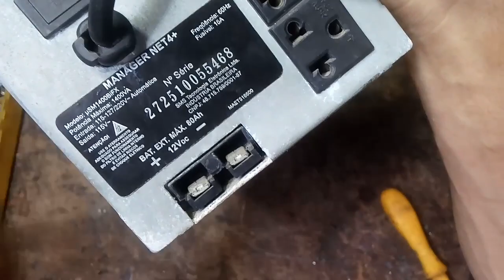Nobreak SMS como ligar baterias externas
Dicas no uso de nobreaks suas funções e aplicações básicas além Precauções a serem tomadas no manuseio de equipamento eletrónicos.